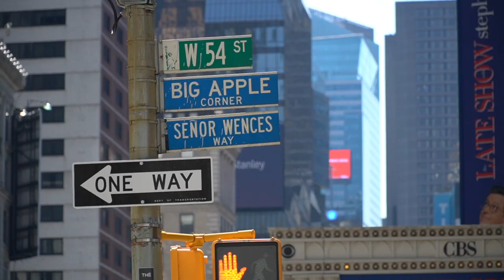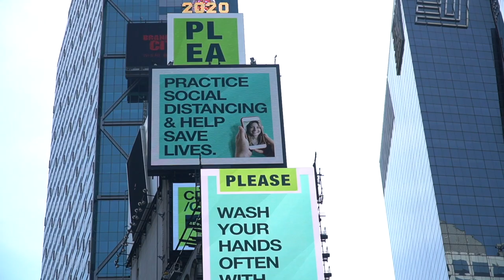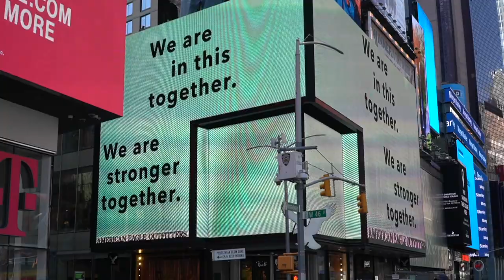Times Square Coronavirus Lockdown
Glimpses of Times Square and the Theater District neighborhood of New York City on Sunday, April 19, 2020 as the city is under stay-at-home rules and the economy is shut down due to COVID-19.